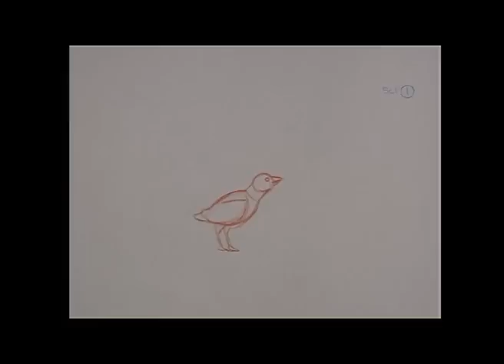Bird Flight Animation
Final Flight animation for brief